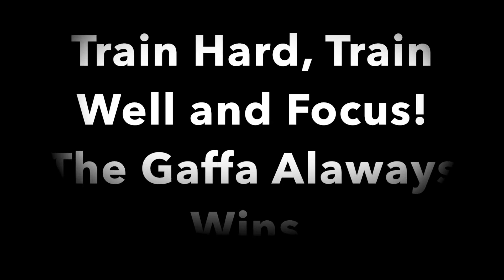DH7 LFC Club Gaffa Round 17 Lindfield FC Vs Willoughby Dalleys FC